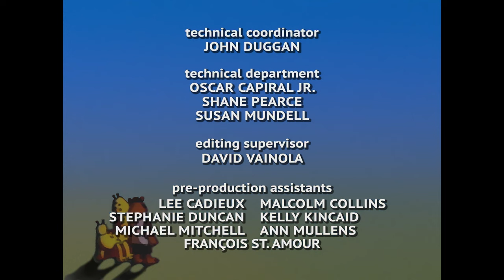The Adventures of Teddy Ruxpin | Season 1 | Episode 4 | In the Fortress of the Wizard | Phil Baron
A not-so-magical Wizard reveals that Princess Aruzia has been imprisoned by Gutang warriors in the Hard to Find City.

Director: Chris Schouten
Writers: Mary Crawford, Derek Diorio, Ken Forsse
Stars: Phil Baron, John Stocker, Will Ryan